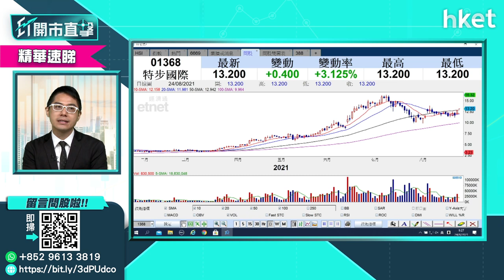【ET開市直擊】（精選）特步1368股價大漲近一成 管理層掦言業績會更好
體育用品股特步國際（01368）股價今早大漲近一成，曾高見14元，其後略為回軟。特步業績造好，首席財務官楊鷺彬表示，散戶投資者值得跟進嗎？。華盛證券證券分析師聶振邦為你分析，立即點擊收看／收聽。

Time code:
00:00 - 港股今日焦點速覽
00:45 - 外圍市況速覽
02:19 - 美股市況解讀　短期調整機會有多大？
04:35 - 港股上日市況速報＋北水盤路
05:28 - 港股反彈之勢能持續？後市注意事項
08:05 - 股票分析：港交所（00388）推A股指數期貨有幾利好？
12:17 - 股票分析：藥明醫藥（02269）業績解讀對股價影響
14:20 - 股票分析：復星醫藥（02196）業績解讀對股價影響
18:42 - 股票分析：中芯國際（02196）股價前景
21:49 - 港股開市前市況速報
22:16 - ET個股推介：昆侖能源（00135）
23:26 - 股票分析：小米國際（02196）業績前股價點睇
24:42 - 股票分析：特步國際（01368）股價前景
26:31 - 股票分析：洛陽鉬業（03993）股價前景
28:02 - 股票分析：金山軟件（03888）股價前景
29:20 - 港股開市後市況速報
30:42 - 先瑞達醫療（06669）今上市追揸沽部署
33:16 - 濰柴動力（02338）股價前景如何？
34:42 - 中海油（00883）現價追可以嗎？
36:18- 中軟國際（00354）股價前景點睇?
37:55 - 復星醫藥（02196）股價前景點睇?
39:35 - 京城機電（00187）股價前景點睇?
40:32 - 友邦（01299）股價前景點睇?
41:42 - 惠理集團（00806）股價前景點睇?
43:13 - 新秀麗（01910）股價前景點睇?
45:13 - 富智康（02038）股價前景點睇?
47:03 - 中聯重科（01157）股價前景點睇?
48:25 - 港股開市後市況速報
51:00 - 財經日誌提提你